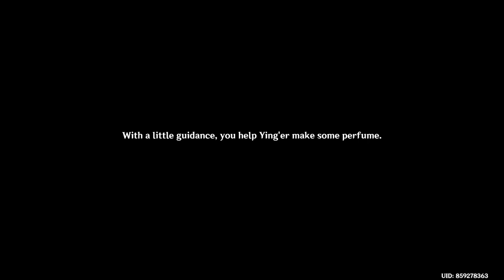Genshin Impact - How To Complete Archon Quest (Farewell, Archaic Lord) Chapter 1 Act 2 Full Guide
Genshin Impact - How To Complete Archon Quest (Farewell, Archaic Lord) Chapter 1 - Act 2 Full Guide  - Update 3.4

Farewell, Archaic Lord Archon Quest

Location: Liyue Harbor